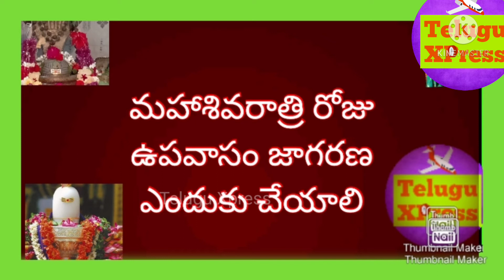శివరాత్రి రోజు జాగరణ ఉపవాసం ఎందుకు చేయాలి?ఎలాచేయాలి?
ఒక బోయవాని కథ శివరాత్రి రోజు జాగరణ ఎందుకు చేయాలి ఎలా చేయాలి అని తెలిపే కథ ఇది  చేయాలి  మన ఛానల్ ని ఎవరైనా సబ్స్క్రైబ్ చేయకపోతే వెంటనే సబ్స్క్రైబ్ చేయండి